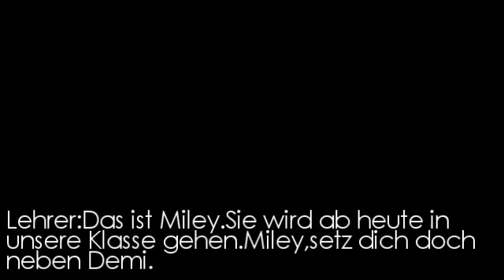Back To The Start Episode 2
soorry dass es so lang gedauert hat.und die eoi is auch lw ^^